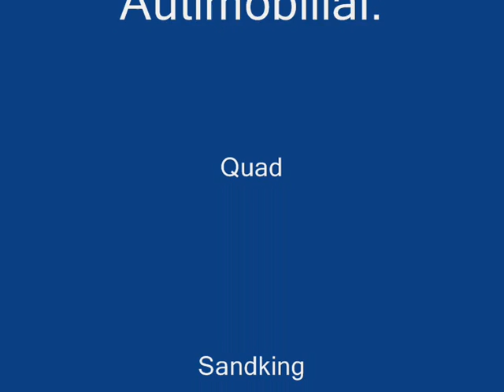Modai San Andreas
Sorry niera muzikos...Viska vyko Drift-Controlers serveryje :D